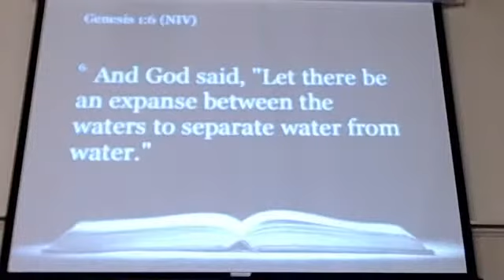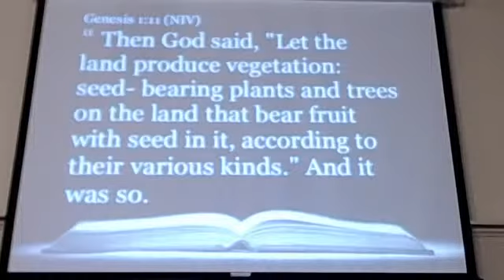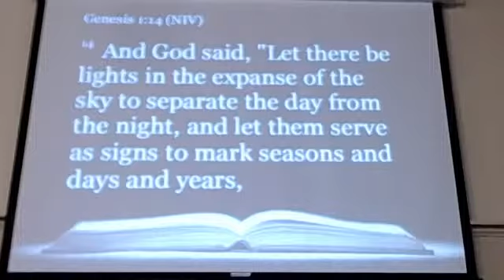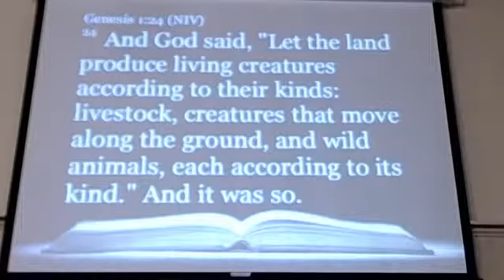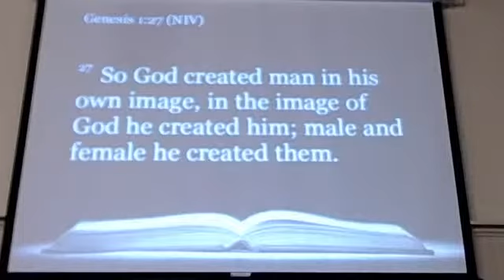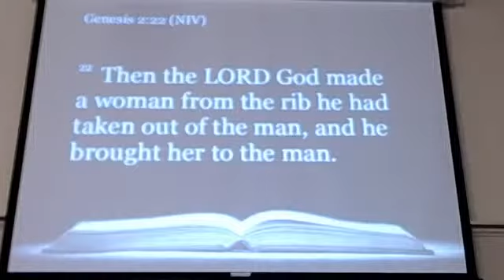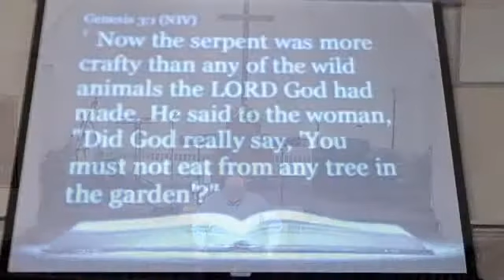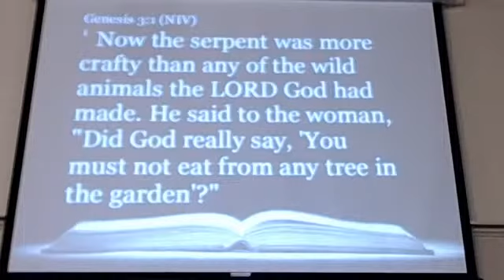God's Story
Genesis 1:1-31; Genesis 2:1-25; Genesis 3:1-24

Main Camera: Logitech Brio
Projector Camera: Logitech C922
Streaming Software: OBS
Sermon by David McGee